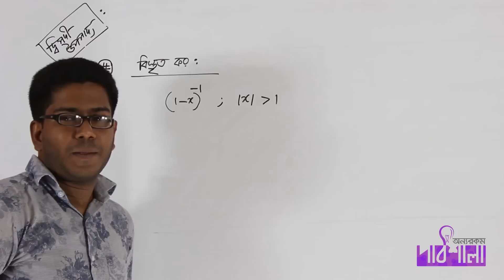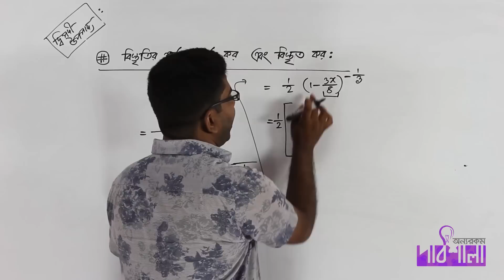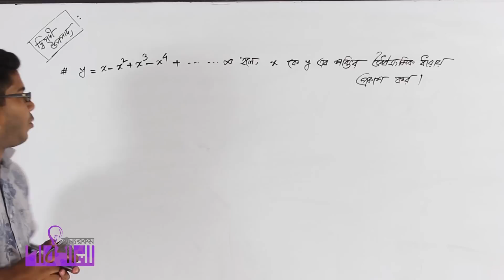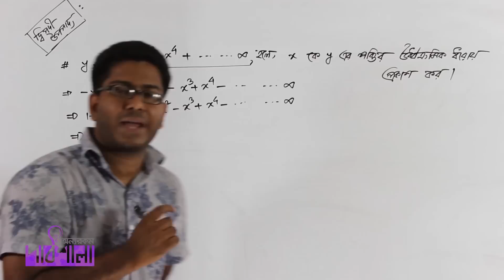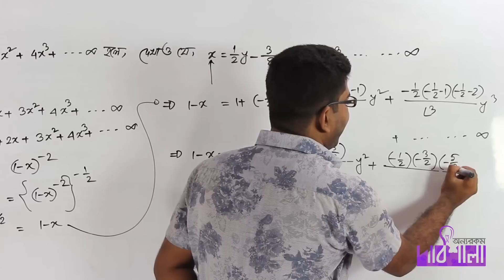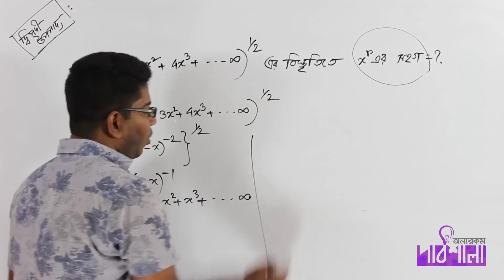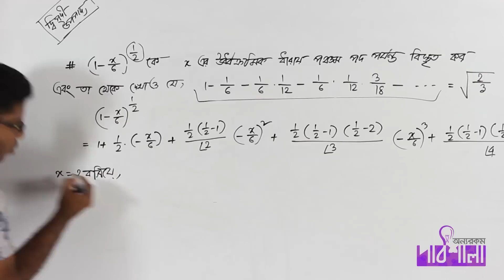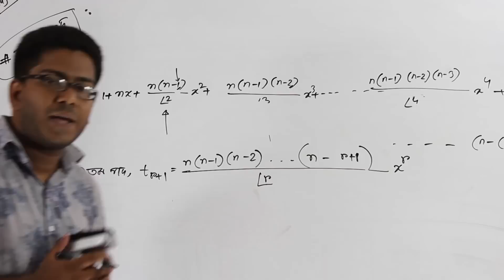05. Some Problems of Binomial Theorem Part 02 | দ্বিপদী উপপাদ্যের কিছু অংক পর্ব ০২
Video Title: OnnoRokom Pathshala_Binomial Expansion
Subject: Math
Topic: Some Problems of Binomial Theorem Part 02
Class: HSC 2nd Year
Lectured by: Ashikuzzaman Rasel